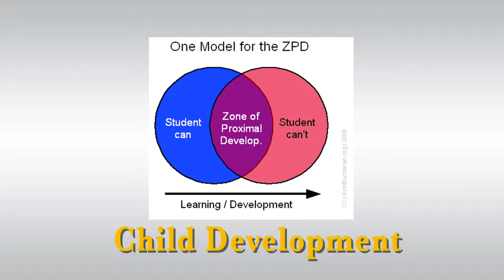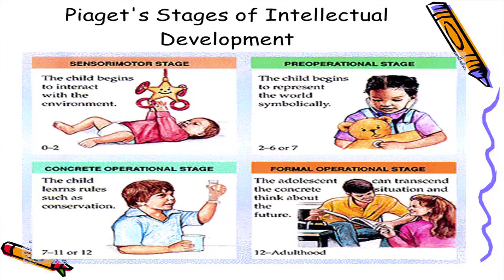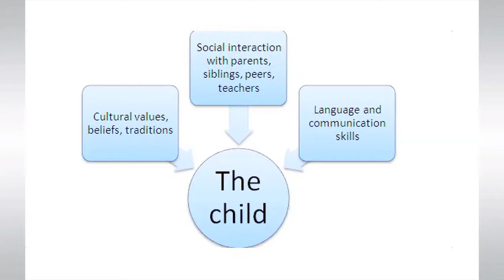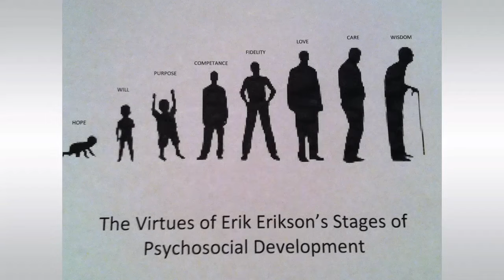Child Development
Swayam course on "Child Deevlopment" by Dr.S.Prakash, Principal, Thiagarajar College of Preceptors (Aided), Madurai.